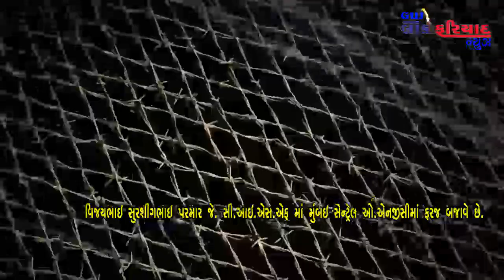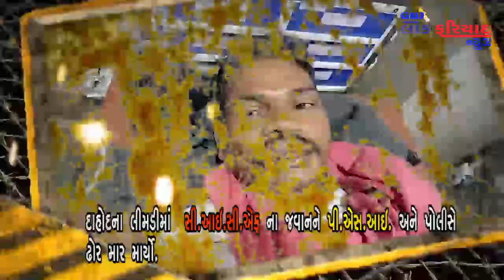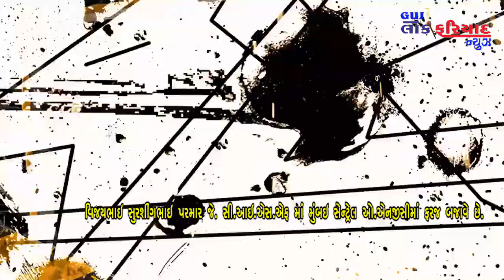દાહોદના લીમડીમા CISF ના જવાનને PSI અને પોલીસે માર્યો ઢોર માર.